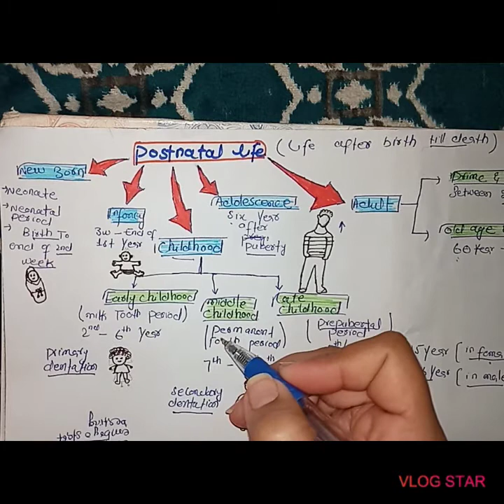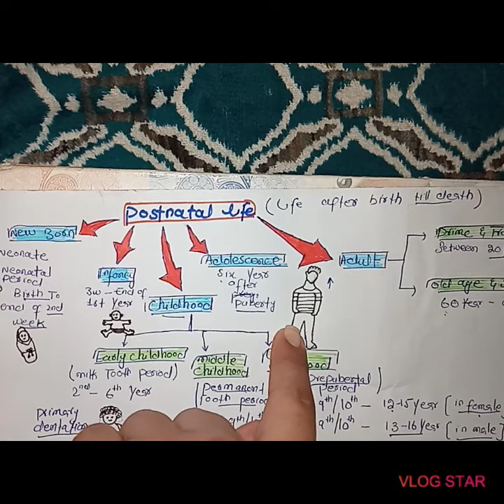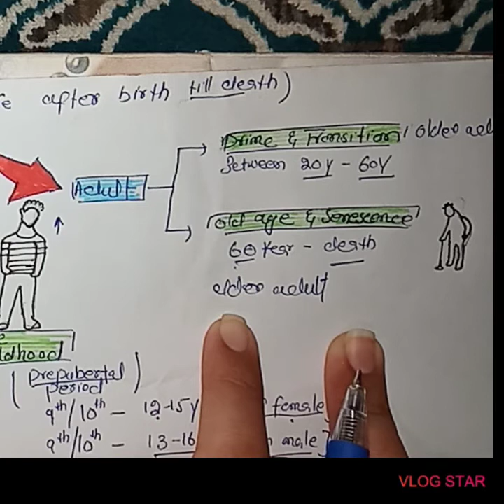Life span of man / Human development (urdu/hindi)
Life span of man is divided into two parts
1.pre-natal life ( life before birth) its mean inside the womb.
2.post-natal life ( life after birth till death)